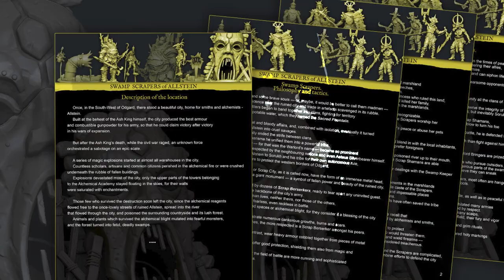SWAMP SCRAPERS of ALLSTEIN ‖ May 2021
▪ Greeting, friends!

▪ Meet Swamp Scrapers, Crazy Zealots, Shamans and their Apprentices and who knows whom else..

▪ Explore Smelly Swamps and survive in its Mysterious Slough.

▪ Get ready your gas masks!
Swamp Scrapers of Allstein are here!

► We appreciate your support and offer BENEFITS for our patrons:

• Monthly released miniatures BUNDLE, KITBASH sets and DnD integration DATASLATES;
• WELCOME PACK → This is our welcome gift for you when you start supporting us.
It is a set of pre-supported ready-to-print models, which includes at the moment 10+ miniatures;
• LOYALTY REWARD: an unique model for those who have been supporting us for 3 months in a row (the first reward will be shared in June);
• Access to Miniature PAINTING CONTEST with valuable prizes;
• Access to DISCORD → Share your thoughts, opinions and just chat about everything;
• And MORE: we welcome you to come in and take your rewards for the support!

▪ In Bestiarum Miniatures we are creating our own Dark Fantasy Universe.
▪ We are making highly detailed 3d printable figures for tabletop RPG’s, miniature painters and all lovers of figurines!
▪ If you are interested in Mighty Heroes and Horrific Creatures lurking in the dark, Ancient Gods and their Epic Cults, then welcome to Bestiarum Miniatures!

Grab your best weapons! See you on board!
If you dare to start this journey there will be no return..

People behind the BESTIARUM MINIATURES:

▪ Founder / Art Director / Sculptor / Concept Artist: Alexei Popovici
▪ Co-Founder / Community Manager / Graphic Design: Katarina Popovici
▪ Sculptor / Concept Artist: Filip Cebotari
▪ Sculptor: Ivan Karaulan
▪ Pre-supporting / Test Printing: Dmitri Obonin
▪ Miniature Painting / Photo: Marcus Harland
▪ Storytelling / DnD Content/ Sculptor: Dorian Pushka
▪ Video Creation: Daria Pushka
▪ Freelance Artists: Andrew Loktionov, Rudolf Beres

Best!
Alexei and Bestiarum Team